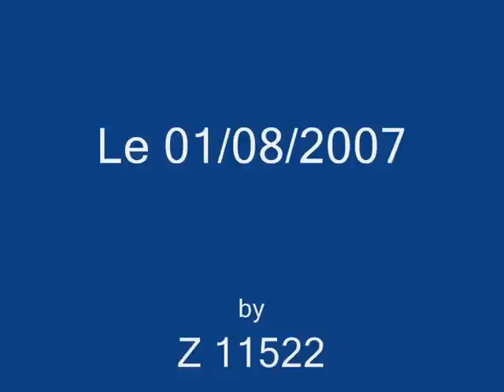Desserte de l'usine Arcélor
...a Uckange
Rame de wagon a coke vide tracté par une G 1000 Vossloh